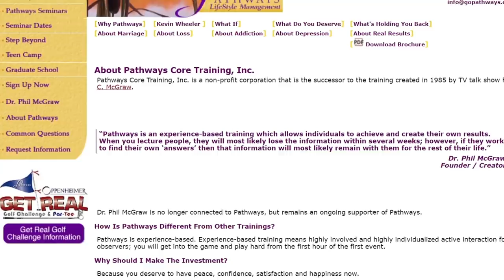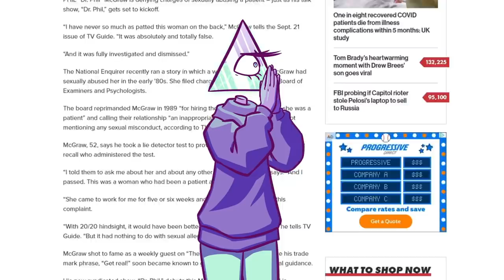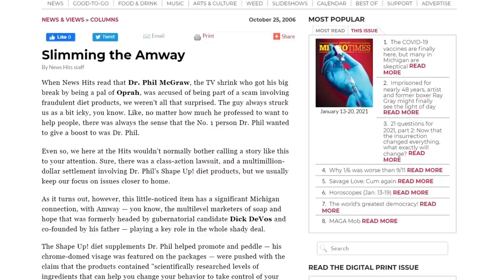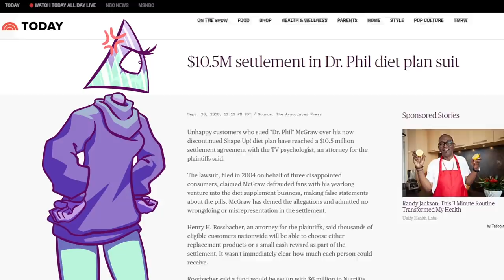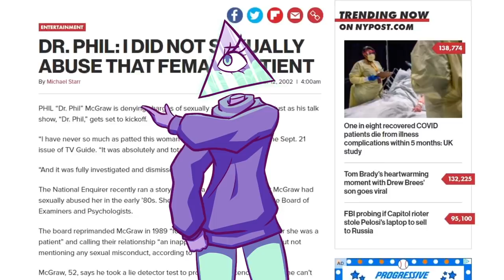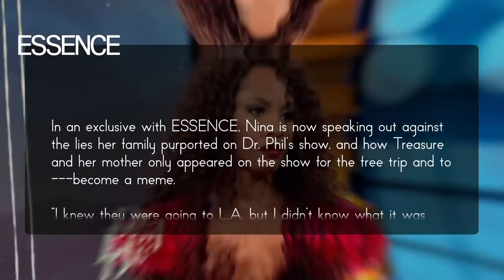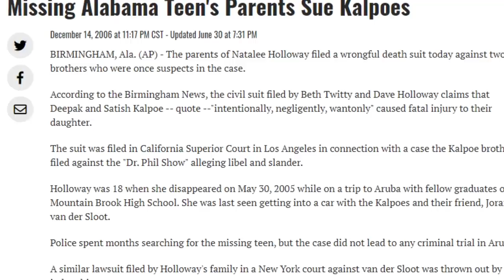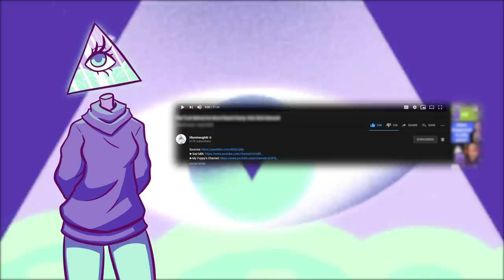The Rise and Fall of Dr. Phil, Part One| Corporate Casket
Sources:

Writers/Researchers/Helpers:
Ali Zagame